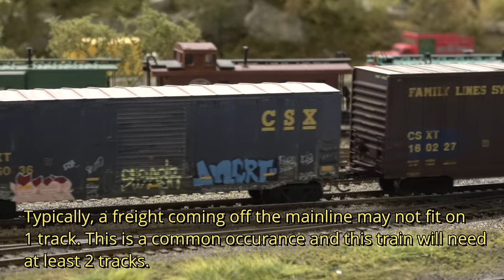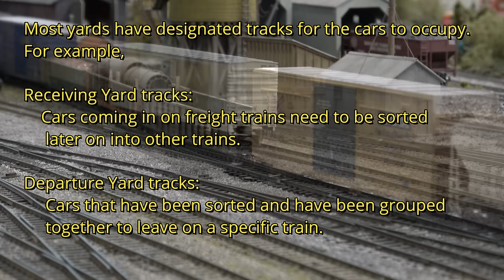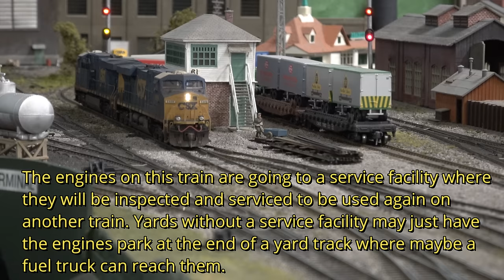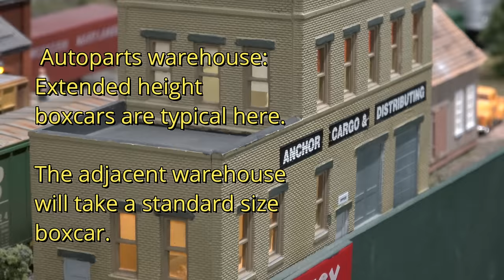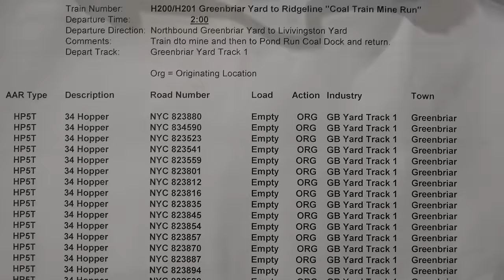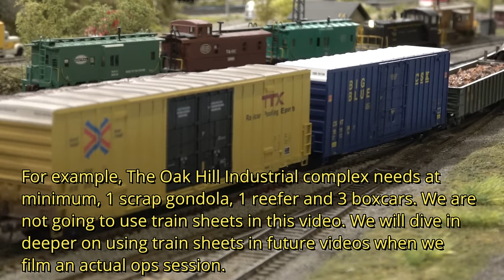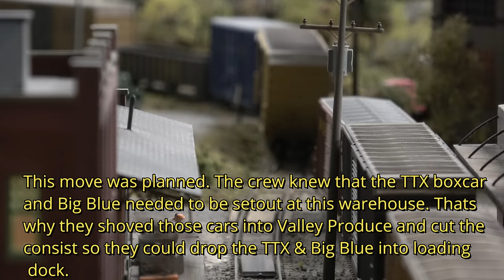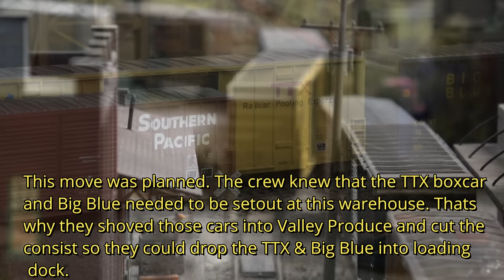The basics: Switching Industries And Freight Yards. How-to series.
Ever want to bring your model railroading experience to the next level? Does the thought of running your layout like the real railroad get you excited?  Well buckle in and get ready to join us as we explore running a model railroad just like the prototype.  The Central Florida Railroad Modelers Club layout was designed for realistic railroad operations. In fact, our club has monthly operating sessions and visitors are welcome to join in, including you!
   So, come join us in this new series as we start with the basics for prototypical running for any model railroad. Whether you want to model a short line or a Class 1 railroad, the basics still apply.  Even if your layout doesn't have a yard and you just have a mainline and industries to switch, you can still run it like a real railroad or close to it! It all comes down to an understanding and your own creativity.